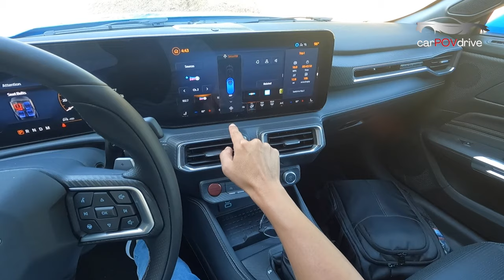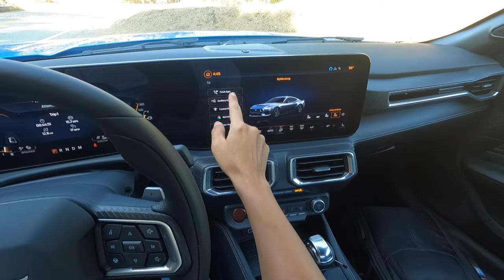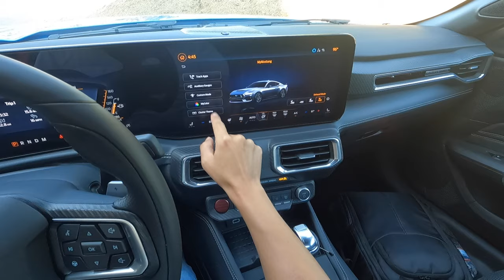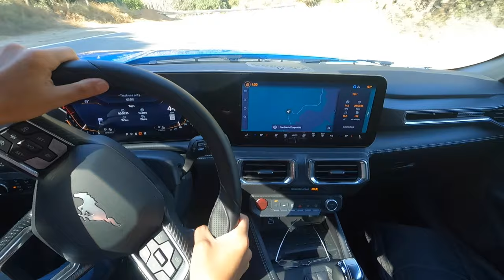2024 Ford Mustang EcoBoost Convertible | POV First Drive Experience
Strap in and join us for an exhilarating ride as we take the 2024 Ford Mustang 2.3L EcoBoost for a thrilling POV first drive! No talking, just pure adrenaline as we explore the iconic pony car's power, handling, and style from the driver's perspective.
2024 Ford Mustang Convertible
Curb weight: 3,579 to 3,747 lbs
Horsepower: 315 hp
MPG: Up to 21 city / 32 highway
Engine: 2.3 L 4-cylinder
MSRP: From $30,920
📦Car Accessories/gifts on Amazon